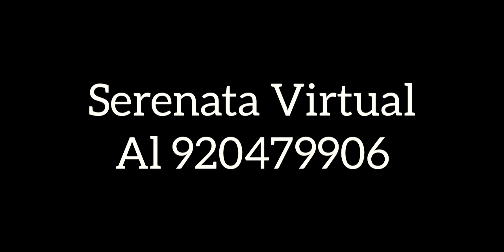FELIZ ANIVERSARIO I.E.P. BUENA ESPERANZA CON CARIÑO DEL 2° GRADO A